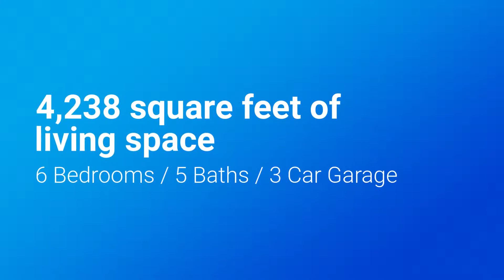Like It Realty Listing - 374 Auburndale Dr, Ponte Vedra Beach, FL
You have to see this palatial 6/5/3 home with a stunning customized floor plan that offers dramatic high ceilings which provide a grand gathering space connecting a large kitchen island open to the great room with a fireplace.  Call us to see for yourself!